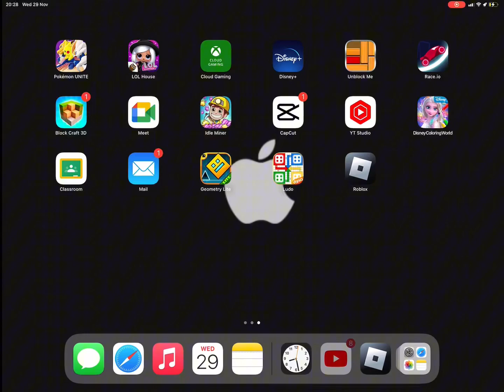I clapped a YouTuber called Galaxyyt